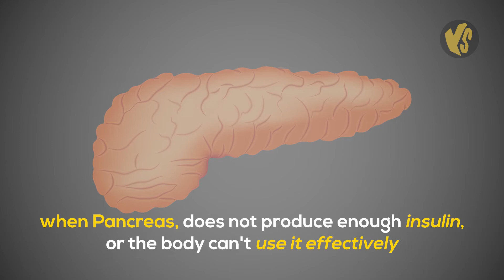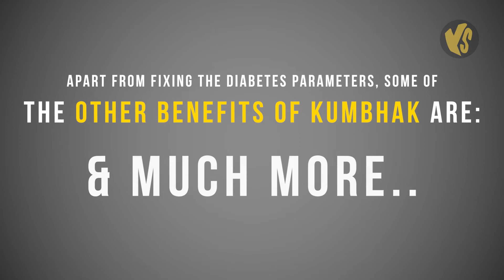Reversing Diabetes with Kumbhak Therapy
Kumbhak is the retention of breath, either after inhalation or after exhalation. Kumbhak Therapy is based on highly specialised and customized beath-hold techniques, which is done under the guidance of a Kumbhak Therapist.

Diabetes from the lens of Kumbhak

Diabetes is the loss of the strength of energy exchange in the cellular ecosystem of human body.

The solution is creating an internal trigger in the cellular ecosystem to generate strength for energy exchange. This internal trigger is created through breath hold or kumbhak.

Apart from immediately reducing blood glucose it also takes care of related issues like organ damage, neuropathy, blood pressure, etc. Along with these, kumbhak is the fastest way of reducing weight which you will experience through the program.

Particularly important to note here is that this program involves NO STRICT DIET CONTROL, NO PHYSICAL EXERCISES, JUST BREATH WORK.

Program Expert: Swami Rajvibhu (Kumbhak Yogi & Pioneer in Kumbhak Therapy)